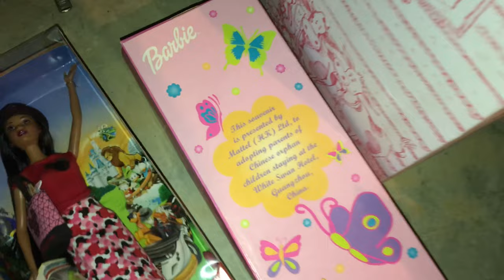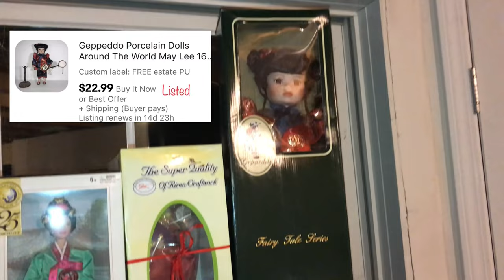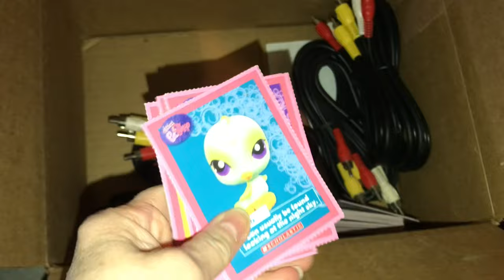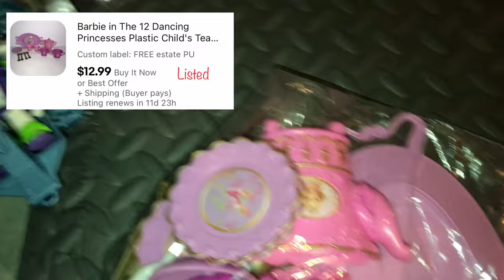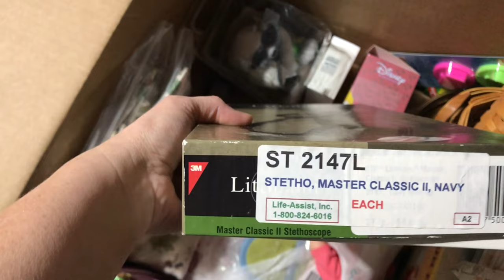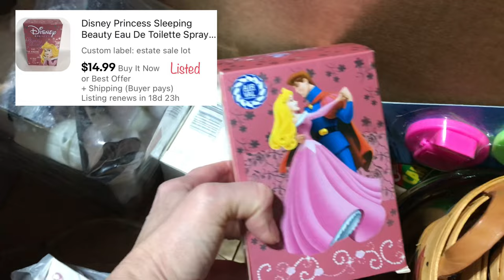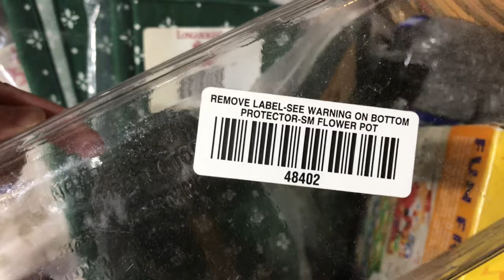A whole estate for FREE? | Sourcing to Resell on eBay!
Remember that last estate sale haul I got? I got the chance to go back for more treasures at my favorite price: FREE!! You know, if its free, its for me!! One of my favorite sayings.

Bulldog Treasures
Lanesville, IN 47136

Buy me a tea as a thank you if I’ve helped you with your reselling journey. ❤️

Makeup: Sei Bella
Jewelry: Trades of Hope